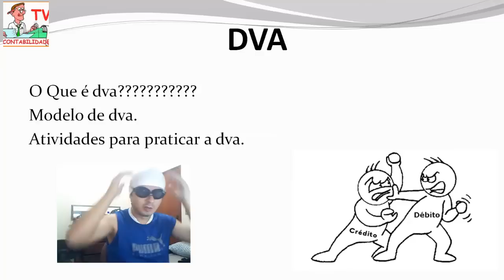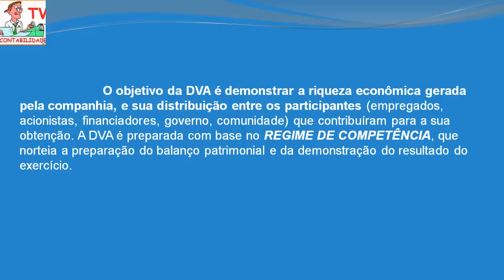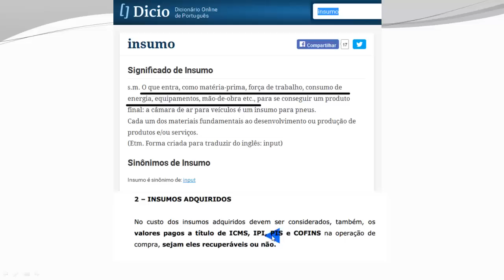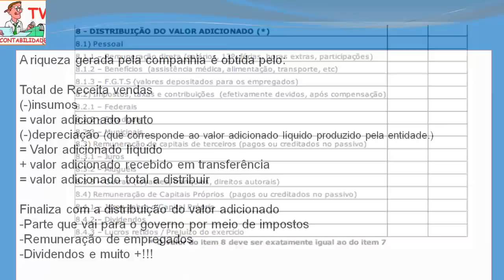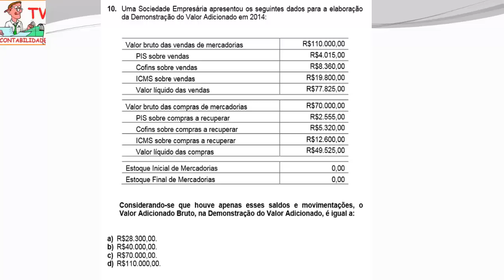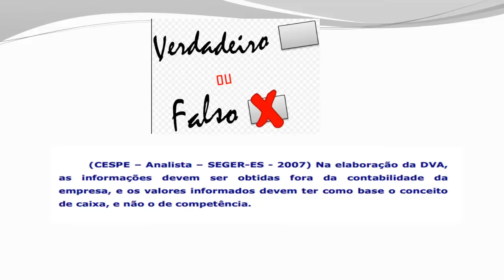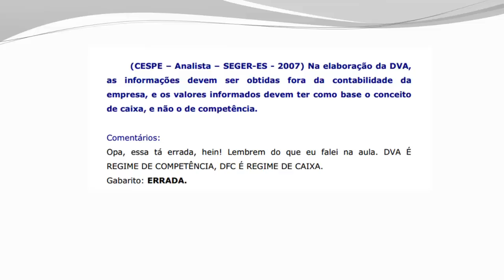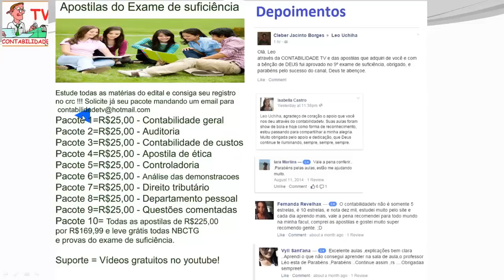Curso de Contabilidade Grátis! - DVA - demonstração do valor adicionado - aula 15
O que é DVA?
Como fazer uma DVA?
CPC 09